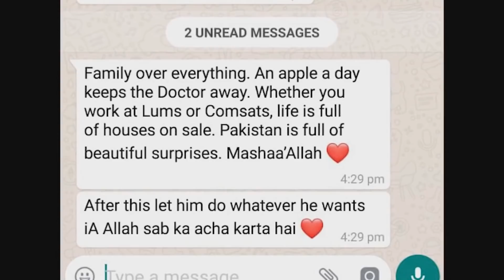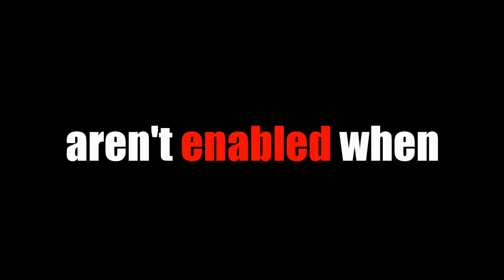My Message To Sham Idress and Ducky Bhai